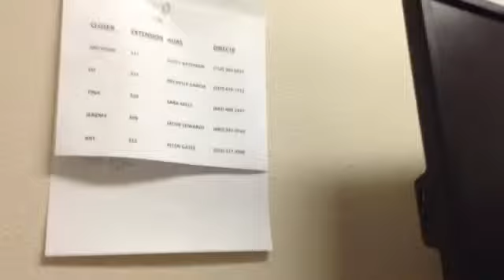Unoying people ( lps)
This video is based on a teenager oh thinks